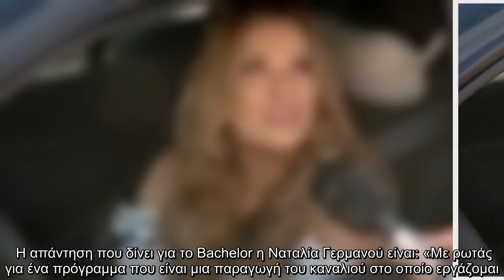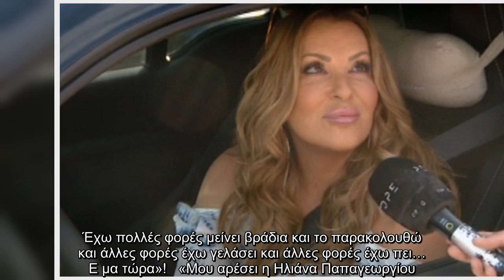Τη Ναταλία Γερμανού συνάντησε η κάμερα του Ευτυχείτε και η παρουσιάστρια απάντησε στις ερωτήσεις για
Τη Ναταλία Γερμανού συνάντησε η κάμερα του Ευτυχείτε και η παρουσιάστρια απάντησε στις ερωτήσεις για το Big Brother, το Bachelor...